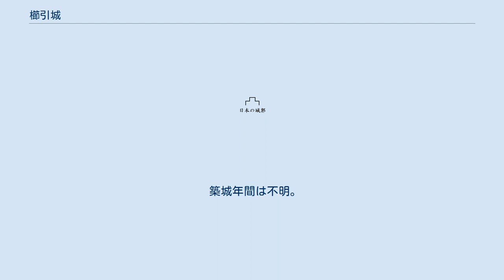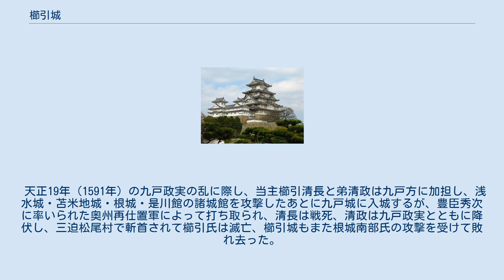櫛引城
櫛引城（くしびきじょう）は、日本の青森県八戸市に所在した日本の城。
 八戸市の櫛引八幡宮から南に2キロメートルの地点にあたる現在の八戸市大字櫛引字館神に存在していた平城。
城郭の規模は横600メートル、縦1400メートルである。
跡地には櫛引薬師如来堂がある。
 馬淵川の東の岸に接する丘陵の上にあり、西は断崖に、他の三方は支谷という地形になっている。
地形に恵まれた堅牢な要害だが、出丸の強度が低いことと、南方が丘陵続きになっていることが弱点であった。
この弱点を補う為に、城の南方には一族の支城が築造されていた。
 城の周辺の道には、坂牛を経由して根城へ続く本道、通清水から鴨平を経由して南郷村嶋守へ続く嶋守道、矢倉、福田を経由して名久井へ続く名久井道があった。
城下町は通清水と城を繋ぐ道路の途中に並んでいた。
 遺構はチャシ形式の本郭、侍屋敷などを含む外郭、堀を挟んで本郭の北の高台にある「今館」と呼ばれた出丸の三つに大別される。
出丸の北方には現在は埋めたてられてしまったが掘割があったと言われる。
 築城年間は不明。
櫛引氏の居城。
 最初は根城南部氏に仕えていたが、南部守行の統治の頃には三戸南部氏を主と仰いでいた。
永禄10年（1567年）、櫛引氏が八戸政栄の留守中にその所領を侵略し、近隣に放火したため、元亀2年（1571年）、八戸氏の軍勢によって櫛引城は攻撃を受けた。
東政勝が櫛引氏を支援したものの、櫛引勢は降伏した。
 天正19年（1591年）の九戸政実の乱に際し、当主櫛引清長と弟清政は九戸方に加担し、浅水城・苫米地城・根城・是川館の諸城館を攻撃したあとに九戸城に入城するが、豊臣秀次に率いられた奥州再仕置軍によって打ち取られ、清長は戦死、清政は九戸政実とともに降伏し、三迫松尾村で斬首されて櫛引氏は滅亡、櫛引城もまた根城南部氏の攻撃を受けて敗れ去った。
 天正20年（1592年）の『諸城破却書上』には「櫛引 平城 破 代官 桜庭 将監」とあり破却された。